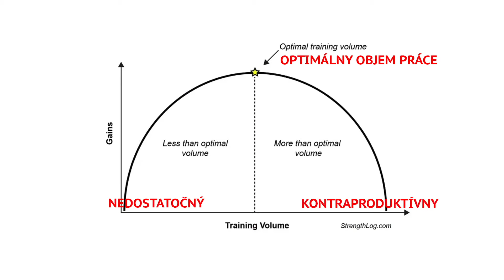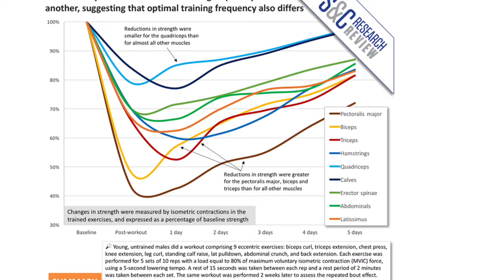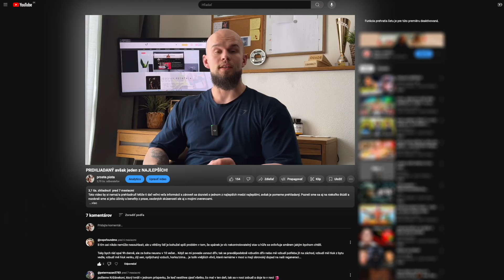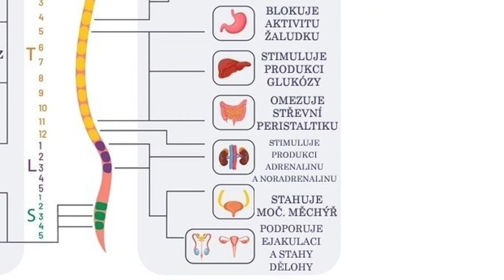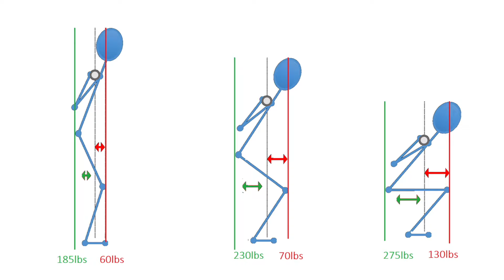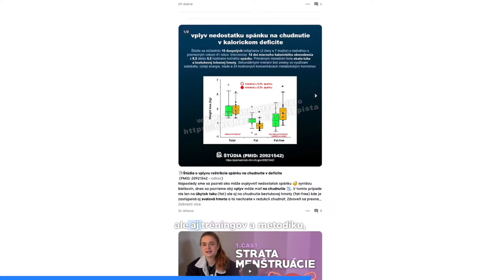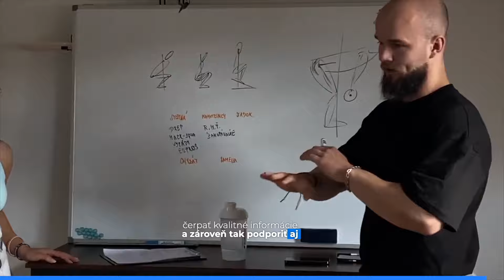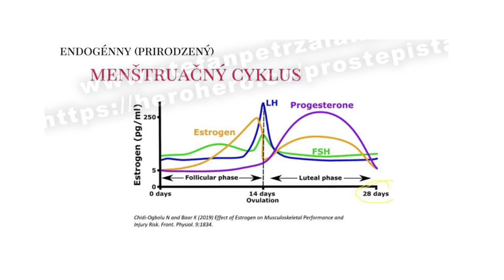CHYBY PRI NABERANÍ SVALOV u pokročilých | 10 častých chýb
V dnešnom videu sa pozrieme na 10 častých chýb, ktoré robia aj pokročilí cvičenci pri naberaní svalov. Budem vychádzať najmä z praxe so zverencami, alebo s konzultácií so širokou škálou ľudí. Pokročilí môžu mať niekedy pocit, že nemôžu spraviť chybu(y), alebo že všetko robia už najlepšie ako môžu. Niekedy sa toľko sústredia na detaily, že im môžu unikať tie základné veci.

🖥️ WEB - služby, referencie, premeny ...
🛒 - široký výber DOPLNKOV VÝŽIVY za skvelé ceny!

Máš otázky, pripomienky, návrhy alebo nápady? Napíš do komentára ✒ ..